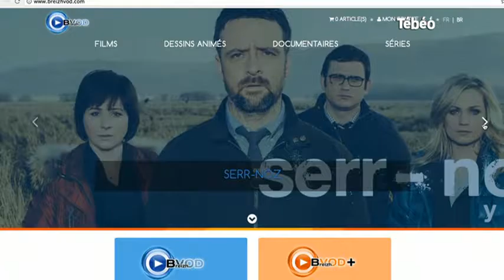Film : Bruitage de la série Fin Ar Bed (Morbihan)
Focus sur le bruitage de "Fin Ar Bed", une série 100 % bretonne réalisée dans un studio à Plouharnel. Pour exploitation TV, droits réservés, nous contacter